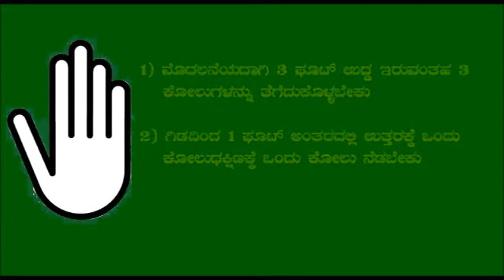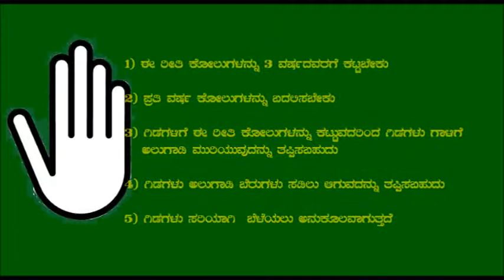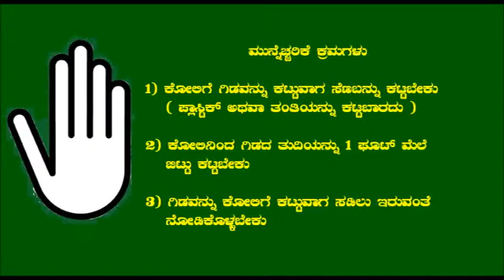Staking method for protection of plants and de-lodging Kannada BAIF Karnataka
It's the staking method for the protection of horticulture plants. For more information and related videos visit us